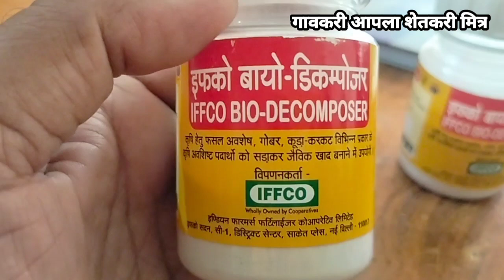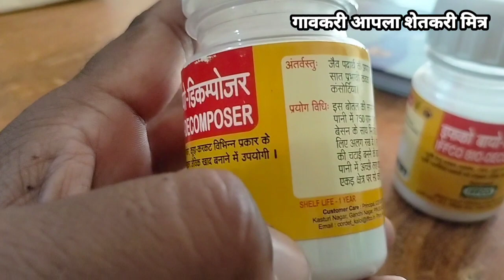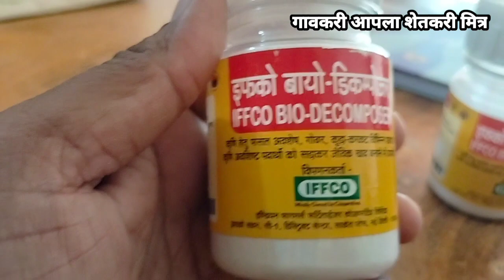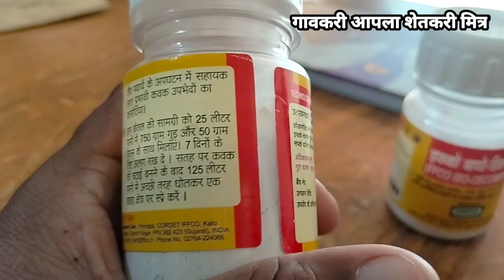Bio decomposer IFFCO